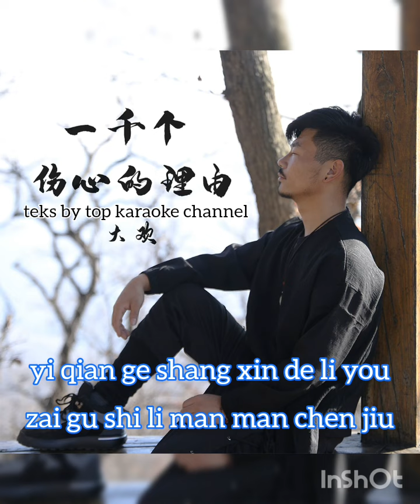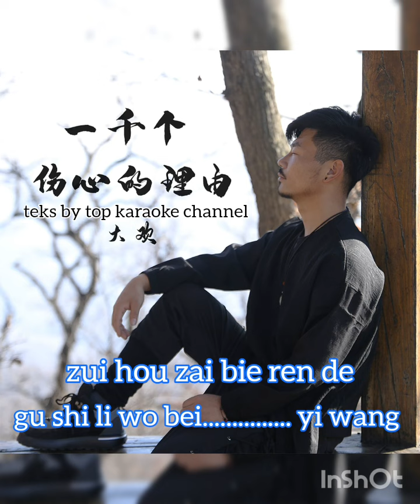Yi Qian Ge Shang Xin De Li You new no vokal